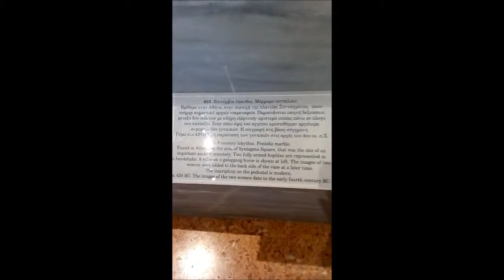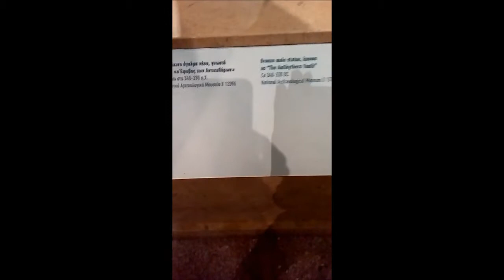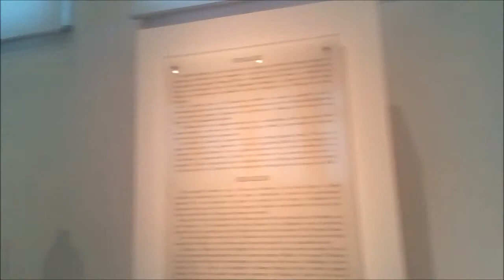Αρχαιολογικό Μουσείο Αθηνών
Περιπλανηθείτε στο  Αρχαιολογικό Μουσείο της Αθήνας από την θέση σας(καρέκλα, κρεβάτι...)!